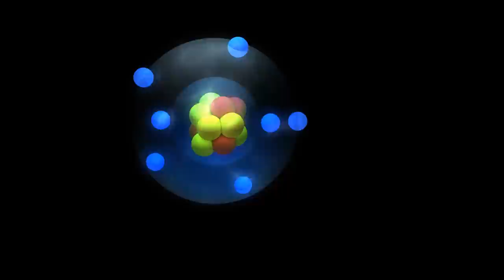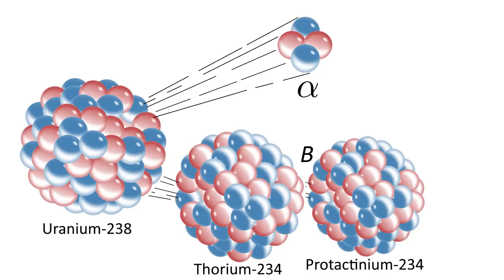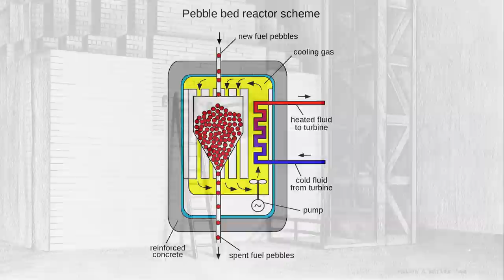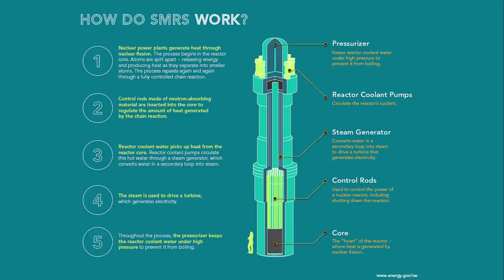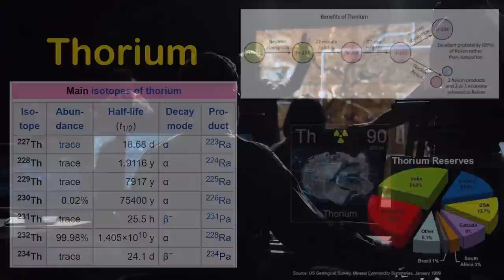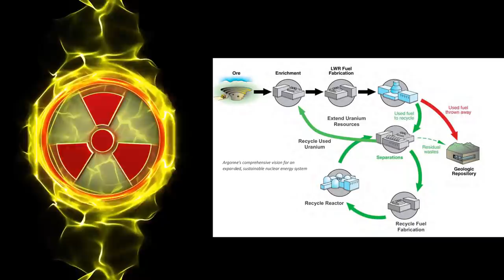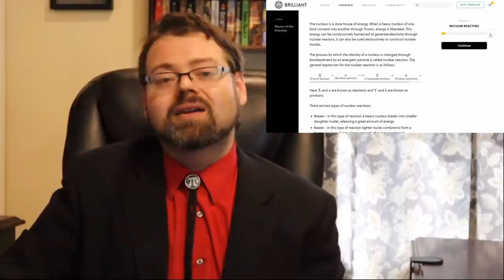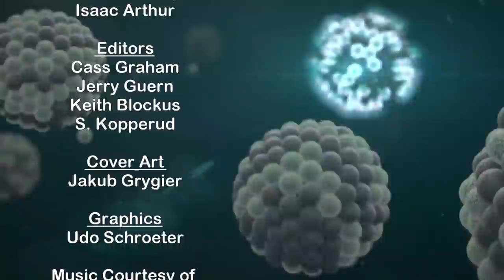The Future of Fission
Nuclear Fission was once hailed as the solution to our power & energy needs, but has grown unpopular of fears of radiation, meltdowns, and radioactive waste. However, advances in science and reactor design may make atomic energy safer and more attractive in the future.

Editors:
Cass Graham
Jerry Guern
Keith Blockus
S. Kopperud

Graphics:
Udo Schroeter